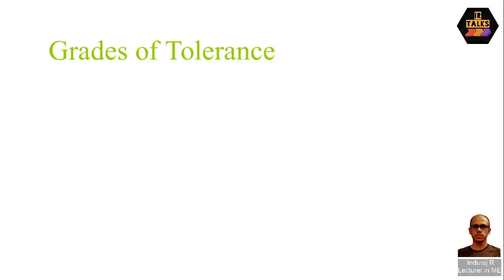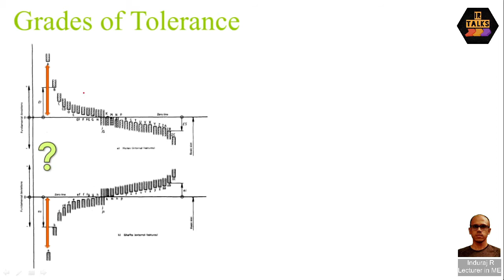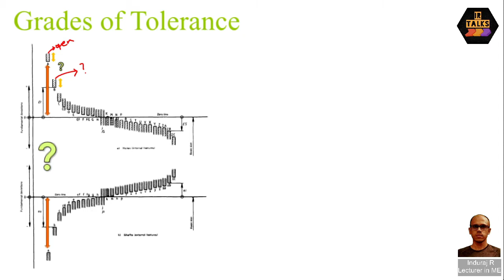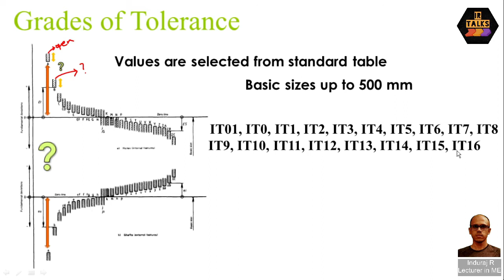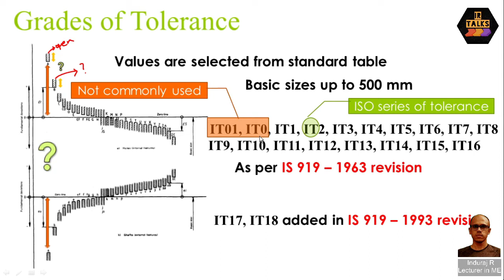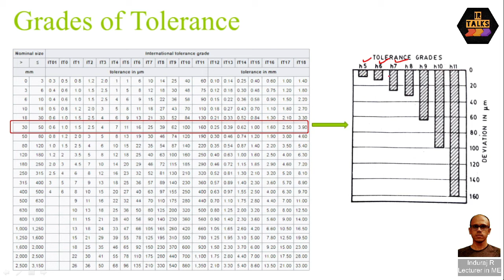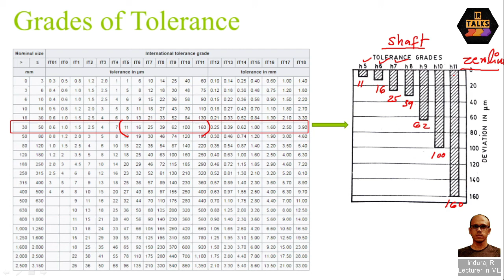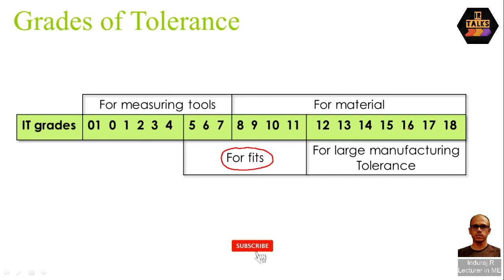PD014 Grades of Tolerance (Malayalam)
This video explains about grades of tolerance up to 500 mm. Links of some of the previous videos added below.